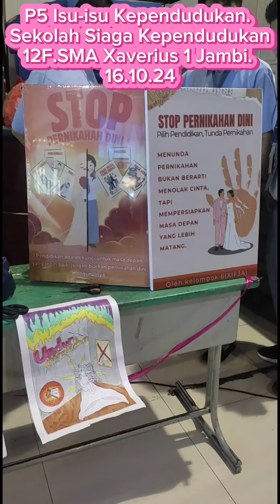Sekolah Siaga Kependudukan P5 F12 SMA Xaverius 1 Jambi.